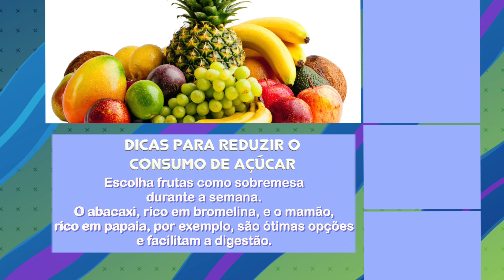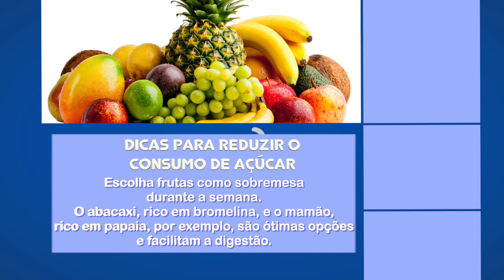Programa Cotidiano - Diagnóstico do Autismo